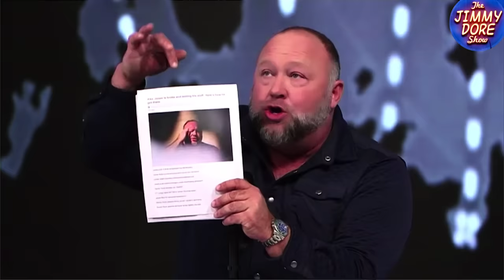EPIC Interview Between Alex Jones & Jimmy Dore!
Finally, Jimmy Dore and Alex Jones are together again -- some might even say within "spitting distance" -- and this lengthy, wide-ranging interview is the result.

During the conversation the two discuss everything from that fateful day at the 2016 Republican National Convention and past disagreements to the Israel-Gaza conflict and the possibility of alien life here on earth.